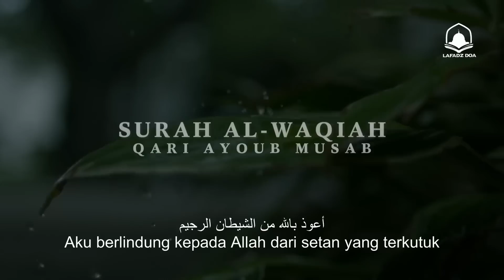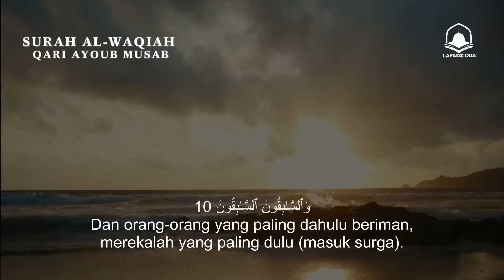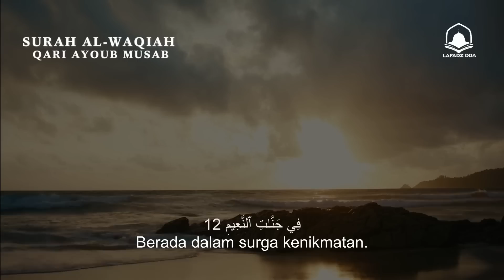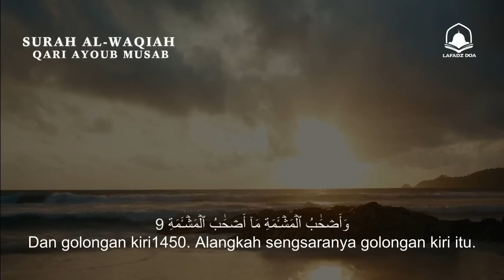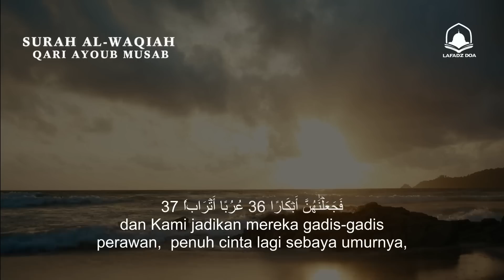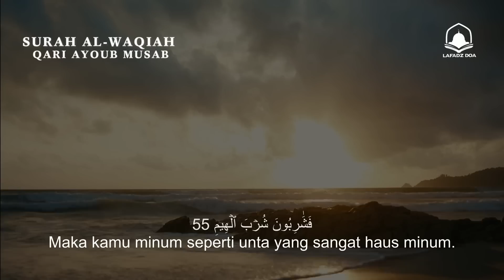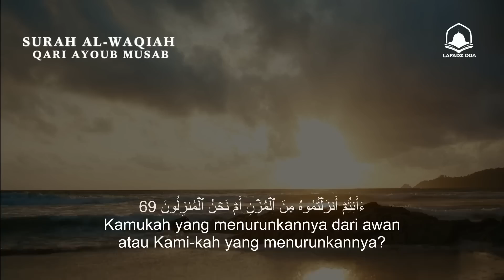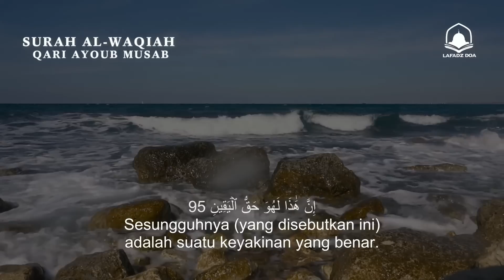Bacaan Alquran Merdu Surat Al-Waqiah -Menyejukkan Hati dan Pikiran by Ayub Mus'ab